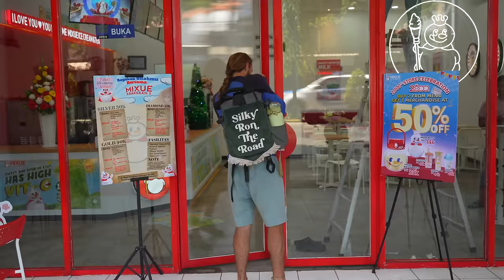Learning from Locals - East Java, Indonesia 🇮🇩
Java, Indonesia has blessed us with many amazing experiences and places from the nature to the people and food and now after an incredible time exploring Bromo we are making the long, and boring, drive back to Banyuwangi to conquer our final task on Java for this trip. IJEN!
Along the way we meet some amazing locals and have the best time learning about the language, the culture and all things Java / Indonesia!

Best Music for Creators (get 2 extra months free)

Chapters

0:00 - Beautiful Bromo Sunrise
2:45 - Searching For A Drone...
6:08 - Nasi Pecel & Coffee
7:35 - Local Interaction
8:57 - Let's Gooooooo
12:12 - Learning From Locals & The Kitchen
16:37 - Long Boring Drive
20:38 - Something New & Vintage
21:24 - Meeting Locals
24:24 - Dinner Time
25:50 - Outro